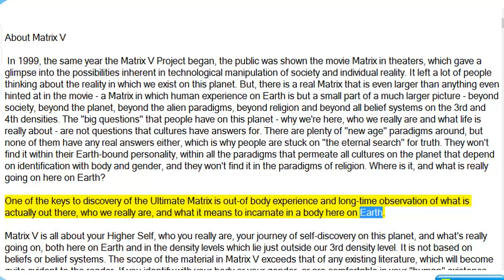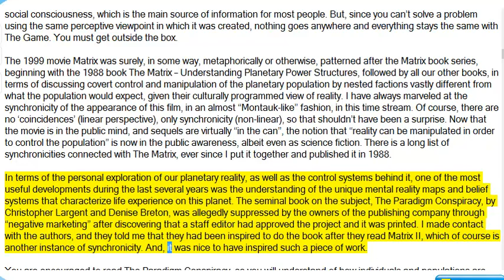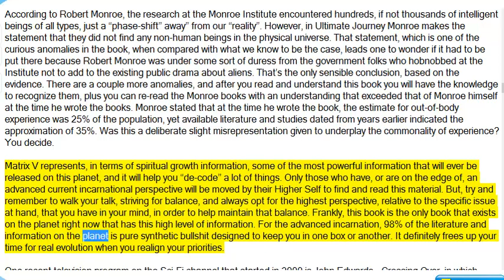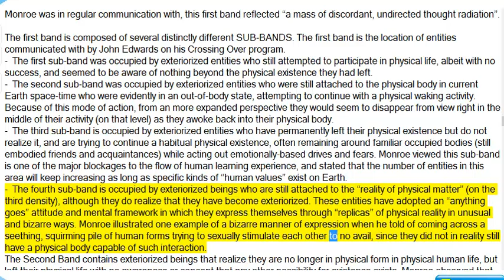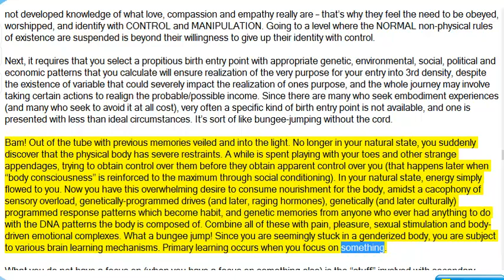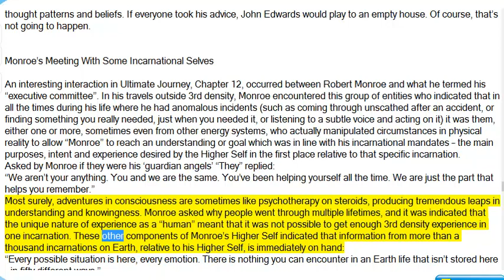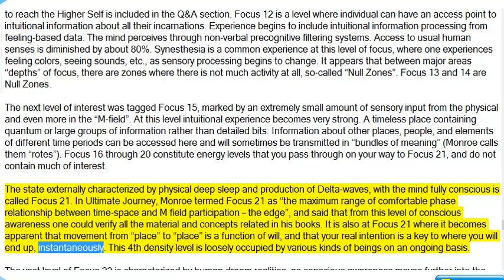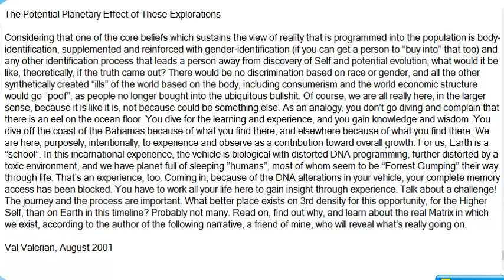Matrix V The Real Matrix Above and Beyond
Matrix V Project began, the public was shown the movie Matrix in theaters, which gave a glimpse into the possibilities inherent in technological manipulation of society and individual reality. It left a lot of people thinking about the reality in which we exist on this planet. But, there is a real Matrix that is even larger than anything even hinted at in the movie - a Matrix in which human experience on Earth is but a small part of a much larger picture - beyond society, beyond the planet, beyond the alien paradigms, beyond religion and beyond all belief systems on the 3rd and 4th densities